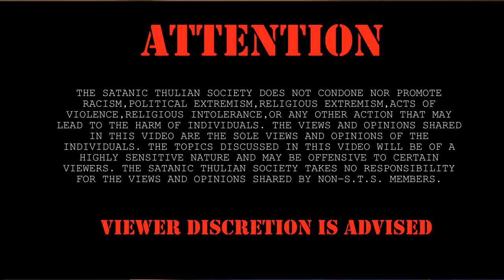Live with LeGivorden: Dealing with the Weirdos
Have you ever had to deal with someone who was weird? I do all the time. From obsessed stalkers, trolls, creepy neighbors, and even exes. Join me, along with Brett Keane and perhaps a few of our more or less weird friends, as we share some of our stories about times we have been forced to deal with THE WEIRDOS!

 Follow Lucifer LeGivorden across social media!